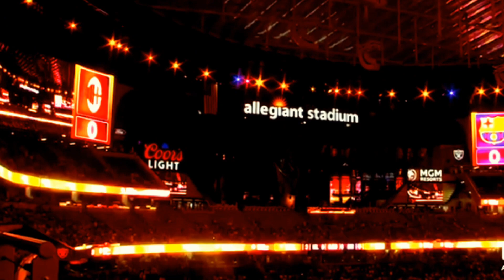HIGHLIGHTS I AC MILAN 0-1 BARÇA 🔥😱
Welcome to the Evolution Revolution YouTube channel! Get closer to your favorite players like Jack Grealish, Bunny Shaw, Kevin De Bruyne, Lauren Hemp, Erling Haaland, Riyad Mahrez, Ellie Roebuck, Phil Foden, Esme Morgan, and the rest of Pep Guardiola & Gareth Taylor's teams! 🎉📺